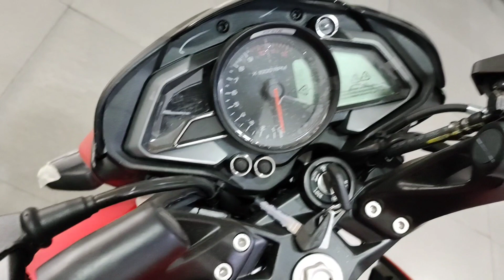Pulsar ns 125 bs6 🔥 launched 🔥 full information in hindi must watch before buying 🔥🔥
kcm motors 🔥🔥
Waidhan mp

plzzz susbcribe

plzzzz susbcribe